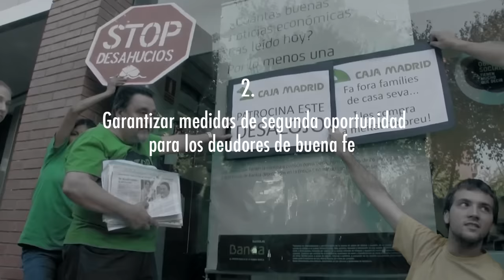Mensaje de la PAH a los partidos políticos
El derecho a la vivienda entra en campaña. La PAH exige vivienda digna.